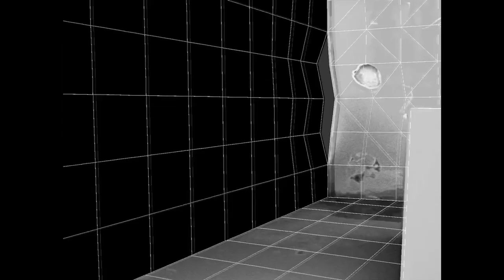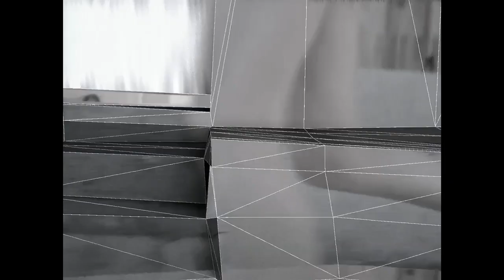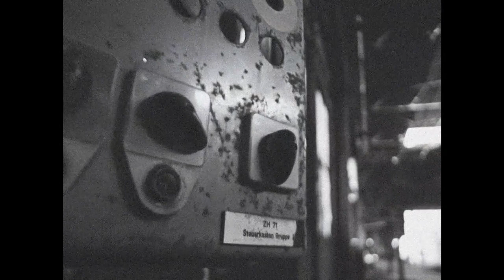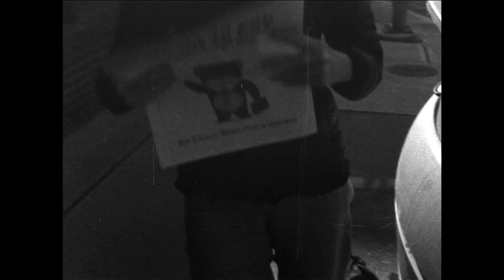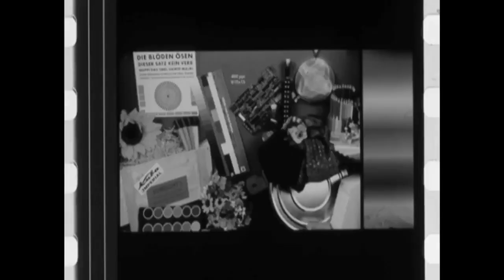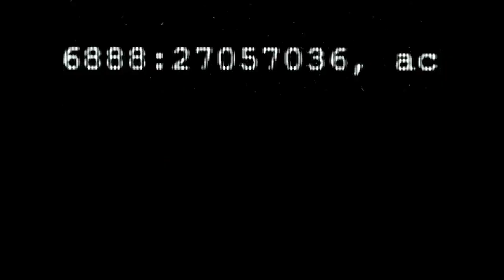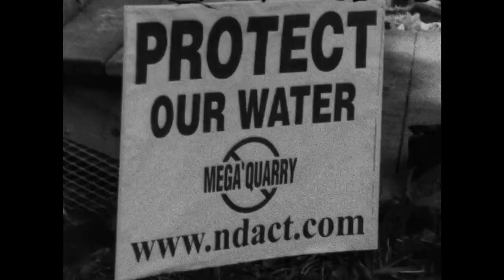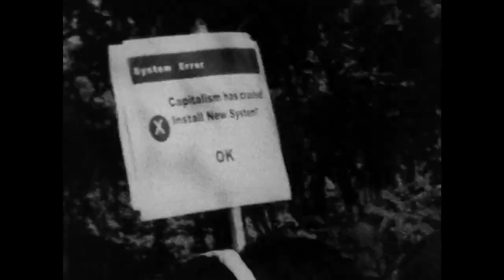Designing Freedom: The Free Man in a Cybernetic World | Stafford Beer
✨ SEE LINKS & INFO BELOW ✨

Stafford Beer - Designing Freedom (The 1973 CBC Massey Lectures)

"Stafford Beer (born Anthony Stafford Beer, 25 September 1926 – 23 August 2002) was a British theorist, consultant and professor at the Manchester Business School. He is best known for his work in the fields of operational research and management cybernetics.

[...] `Beer was the first to apply cybernetics to management, defining cybernetics as the science of effective organization.` In the 1960s and early 1970s `Beer was a prolific writer and an influential practitioner` in management cybernetics. It was during that period that he developed the viable system model, to diagnose the faults in any existing organizational system. In that time Forrester invented systems dynamics, which `held out the promise that the behavior of whole systems could be represented and understood through modeling the dynamical feedback process going on within them.`

[...] During the administration of Salvador Allende in Chile, in the early 1970s, Beer was closely involved with a visionary project, Cybersyn, to apply his cybernetic theories in government. The project's ultimate goal was to create a network of computers and communications equipment that would support the management of the state-run sector of Chile's economy; at its core would be an operations room where government managers could view important information about economic processes in real time, formulate plans of action, and transmit advice and directives to managers at plants and enterprises in the field. However, consistent with cybernetic principles and the ideals of the Allende government, its designers aimed to preserve worker and lower-management autonomy instead of implementing a top-down system of centralised control. The system used a network of about 500 telex machines located at enterprises throughout the country and in government offices in Santiago, some of which were connected to a government-operated mainframe computer that would receive information on production operations, feed that information into economic modelling software, and report on variables (such as raw material supplies) that were outside normal parameters and might require attention. The project, implemented by a multidisciplinary group of both Chileans and foreigners, reached an advanced prototype stage, but was interrupted by the 1973 coup d'état."

Lectures:
1. The Real Threat to "All We Hold Most Dear"
2. The Disregarded Tools of Modern Man
3. A Liberty Machine in Prototype
4. Science in the Service of Man
5. The Future That Can Be Demanded Now
6. The Free Man in a Cybernetic World ✨

✨ Video from the "Marxist love story" We Make Couples (2016) by mike hoolboom